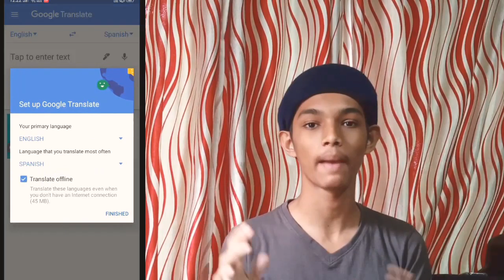Translate language using camera, voice etc 🤫🤫|| Unboxing Joe Vlogs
how to to translate language instantly e using camera and voice for conversation easy method using application

Application  used   Google Translate

Unboxing Joe